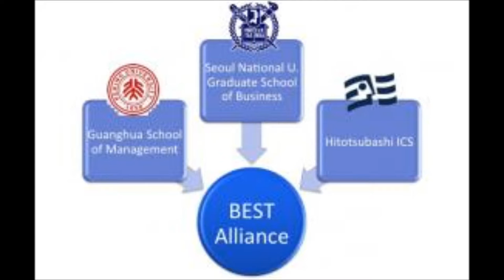GERENCIA 360 GERENCIA PARA TODOS RADIO RAFAEL NIEVES ESCUELAS DE NEGOCIOS 1 (2)